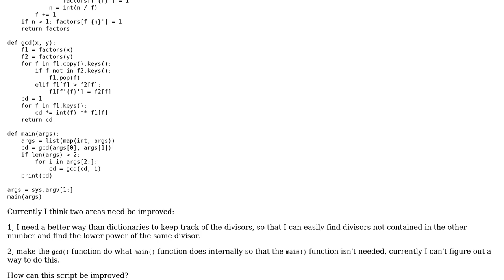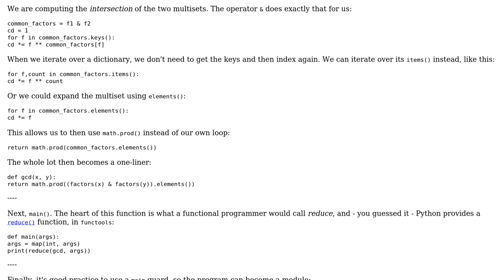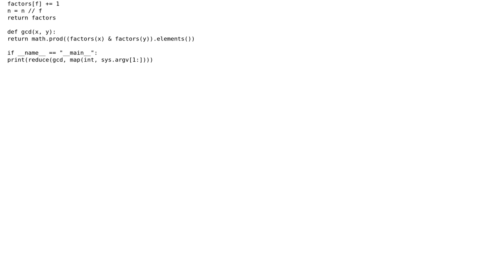Python code to find greatest common divisor of multiple numbers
With thanks & praise to God, and with thanks to the many people who have made this project possible! | Content (except music & images) licensed under CC BY-SA | Music | Images & others | With thanks to user Xe??i ??n??? user Toby Speight and the Stack Exchange Network Trademarks are property of their respective owners. You are responsible for your own actions.